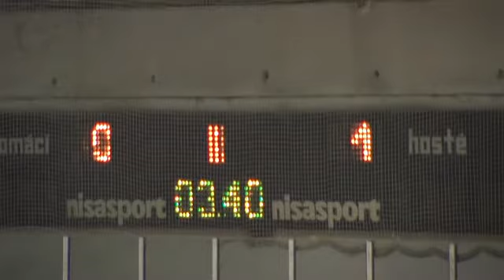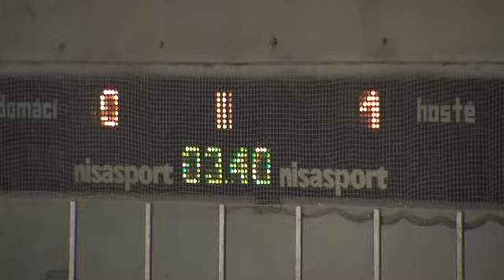VSK Technika Brno - HC ZUBR Přerov 1:2 sn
Zubři vezou poprvé z venku body, v samostatných nájezdech byli opět úspěšnější.